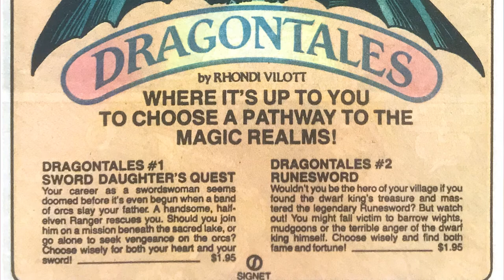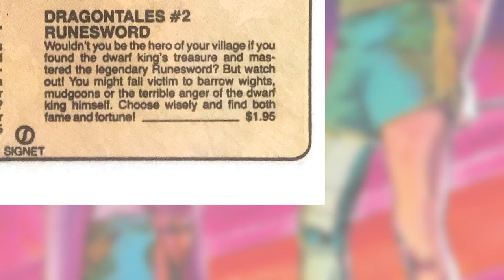Uncanny X-Men # 186 - Lifedeath | REVIEW | Storm, Forge, Rogue, Val Cooper, Dire Wraiths, and MORE!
Why is Storm staying at Forge’s penthouse? What do the Dire Wraiths want with Val Cooper? Where did Rogue disappear at the end of the last issue?

This is Uncanny X-Men # 186!

✦ CHAPTERS ✦

0:00 - Intro & Overall
2:43 - Storm
7:17 - Forge
12:18 - Val Cooper
15:06 - Rogue
17:54 - Dire Wraiths
19:49 - Panels
22:41 - Fashion
25:13 - Ads
26:14 - X-Mail

Follow for more Great X-Mentations!

Featured Characters:
Storm
Forge
Rogue
Val Cooper
Professor X
Nightcrawler

Antagonists:
Dire Wraiths

Marvel Staff:
Editor-in-Chief - Jim Shooter
Cover Artist - Barry Windsor-Smith
Writer - Chris Claremont / Barry Windsor-Smith
Penciler - Barry Windsor-Smith
Inker - Terry Austin
Colourist - Glynis Wein / Christie Scheele
Letterer - Tom Orzechowski
Editor - Ann Nocenti / Peter Sanderson